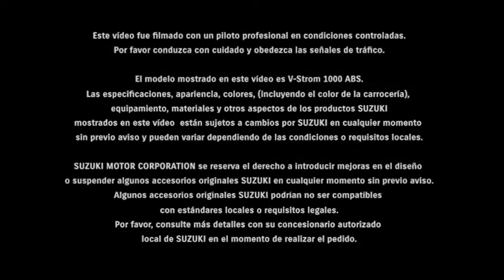Suzuki V Strom 1000cc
La mejor maxi trail de 1.000 cc en relación calidad precio del mercado: ABS,3 modos de tracción electrónica, pantalla ajustable, + 100 cv, asiento modular, etc,...